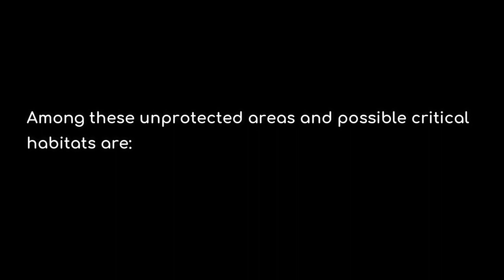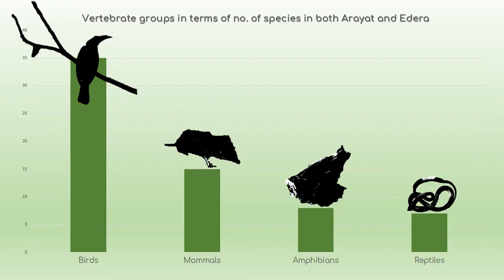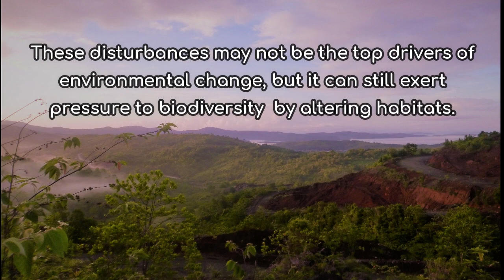Terrestrial Species Diversity in Disturbed Habitats in the island of Dinagat, Philippines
Logging and mining are amongst the most common causes of biodiversity loss in the Philippines. These disturbances, which occur in Dinagat Island, are threatening wildlife species to extirpation. In relation to this, we have conducted a rapid survey of terrestrial vertebrates (amphibians, birds, mammals, and reptiles) in two sites that have been repeatedly logged and mined: Arayat and Edera in Dinagat Island. Different ecological sampling methods were utilized during the three day two nights sampling period. Mist nets were used to capture birds and volant mammals, while transect walks were done to observe birds and capture herpetofauna. Rodent traps were also utilized to capture non-volant mammals. Using the Shannon-Weiner Diversity Index (H’), the species richness and relative abundance were computed while Kruskal-Wallis H test provided the overall difference in the diversity of the two sites. The study yielded 49 different species of amphibians, birds, mammals, and reptiles in the logging site and 33 others from the mining site, with 17 species sharing both sites, thus giving a total of 65 species for both study areas.  Of the 65 species recorded, a total of 41 endemic species were recorded. The high number of endemic species makes the island of Dinagat an important habitat that needs urgent conservation action. Despite several studies previously conducted on the island, extensive surveys throughout the island are still needed to fully account for other species present and in order to have scientifically-backed management recommendations for the island’s wildlife conservation.

AUTHORS:
Ma. Niña Regina M. Quibod, Community Ecology and Conservation Group, Center for Integrative Conservation, Xishuangbanna Tropical Botanical Garden, Chinese Academy of Science
Kit Neil L. Alcantara, Biology Department, College of Science, De La Salle University
Nicole A. Bechayda, Biology Department, Adamson University
Christian Jay C. Estropia, Biology Department, Adamson University
Jonathan B. Guntinas, Biology Department,  Adamson University
Mohammad Asar H. Obin, Seaweed Research and Development Center, Mindanao State University, Tawi-Tawi College of Technology and Oceanography
Ryan M. Raymundo, Biology Department, Adamson University
Emmanuel P. Soniega, Biology Department, Adamson University